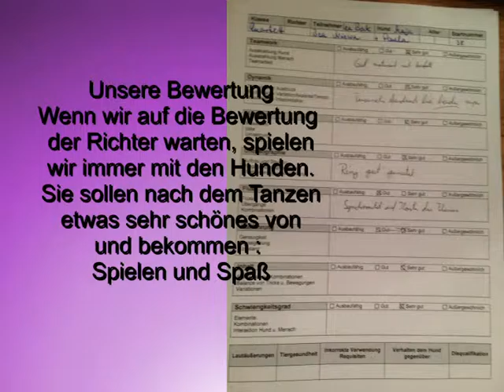Quartettdortmund 001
unsere Bewertung ;)))))